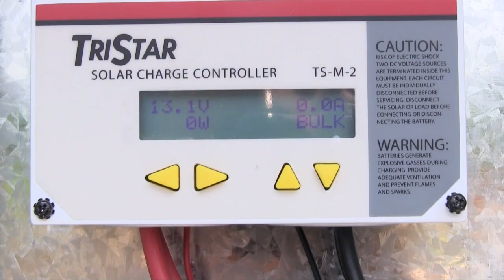RIOGENERADOR PUCP Energía eléctrica Limpia para nuestros pueblos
Video de muestra el funcionamiento de una rueda hidráulica (RIOGENERADOR PUCP) para la generación de energía eléctrica  en zonas rurales